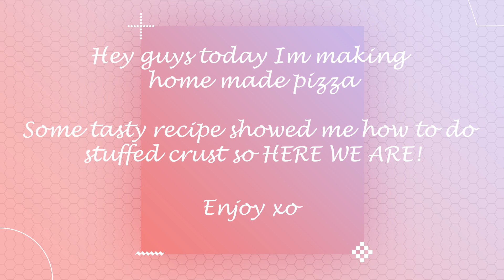I make stuffed crust pizza from scratch with a tip from tasty.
Hey y'all,

Last night I fell down a tasty video rabbit hole and someone made a stuffed crust pizza! I LOVE STUFFED CRUST. It is the only reason I ever purchase Domino's (It sure as heck is not their garlic bread), so to be able to make this at home was so exciting.

One of my kiddos fave dinners is decorating your own pizza it seems to make him more topping advenutours also - when we order in his strictly Hawaiian, and tonight he tried bacon and sausage on his pizza. Along with eating at least 4 baby mozzerella balls and a handfull of sausage lol.

Please be aware this makes a metric ton of dough so be prepared to be eating pizza for the next 3 days or halve it.

We had super fun making this and OMG the string cheese crust is exactly like ordered in stuffed crust YAY!

love yiz
xo